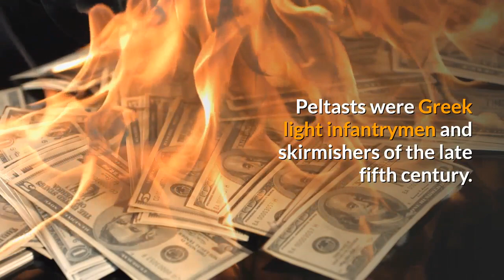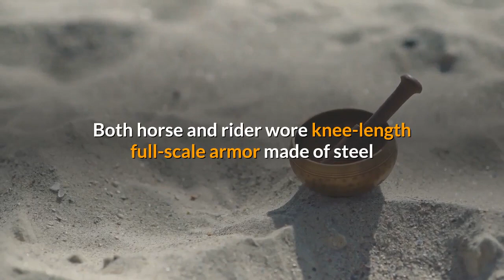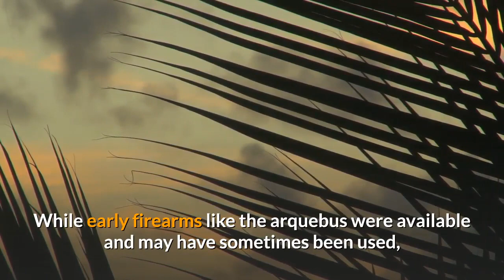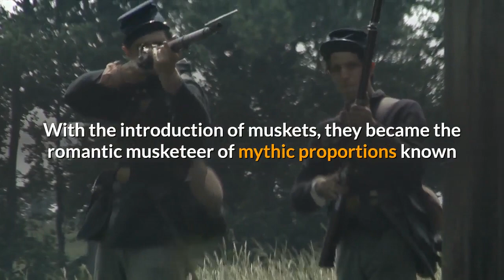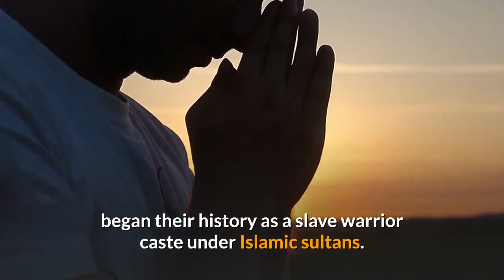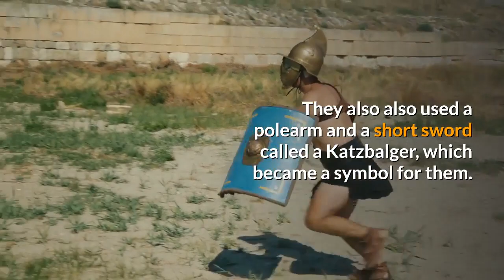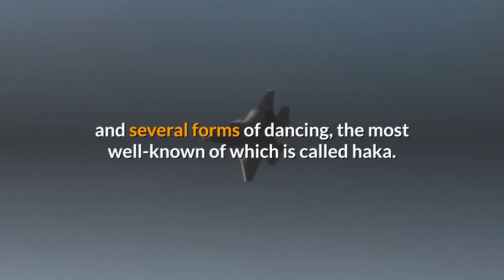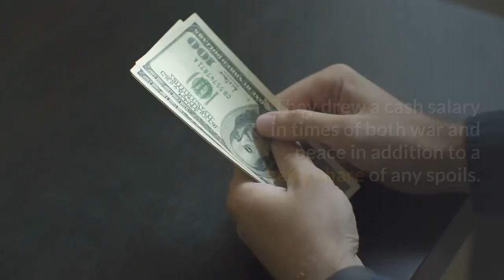10 Brave Warrior Classes Of World History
Do not forget to click on the bell icon so that you get the notification of our all upcoming new videos as daily uploaded

About Video: Who hasn’t heard of the legendary samurai or the invisible ninja warrior? Who hasn’t eagerly listened to the adventures of a medieval knight and, if only for a few moments, wished they could go back to those times and take part in the adventures of such thrilling warrior classes? Amazingly, history has even more to offer in the way of brave fighters. Almost every nation in every period of time has produced brave men and women who became part of an elite class that will always be remembered.